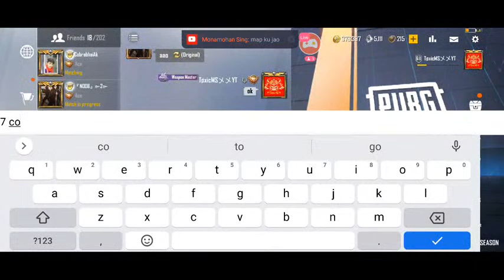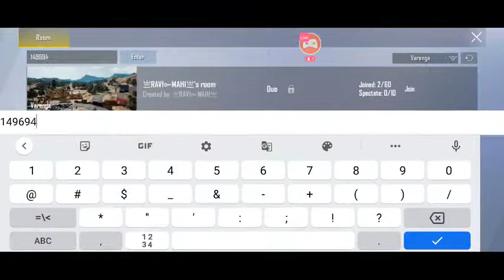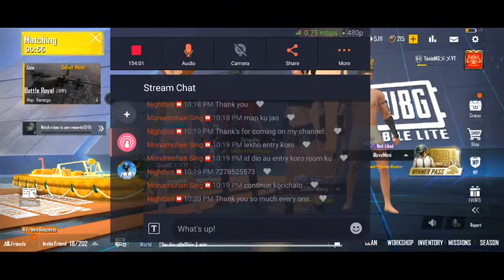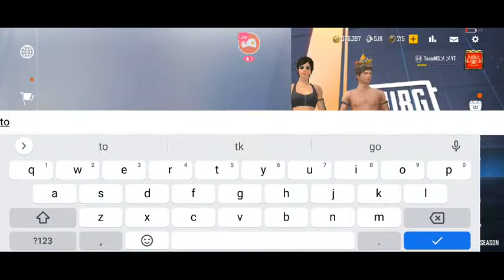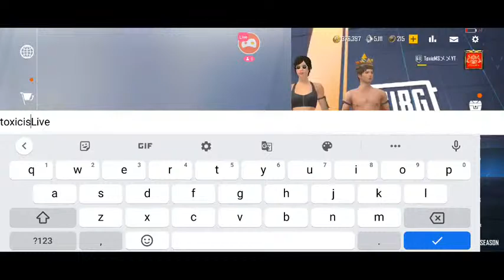PUBG MOBILE LITE LIVE STREAM || ODIA PUBG LITE LIVE STREAM || LIKE AND SUBSCRIBE 😂